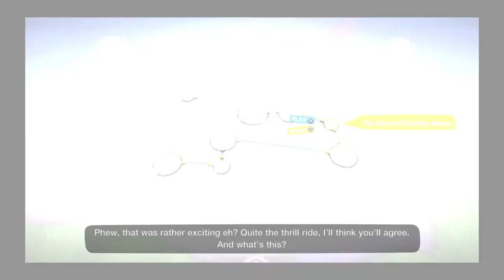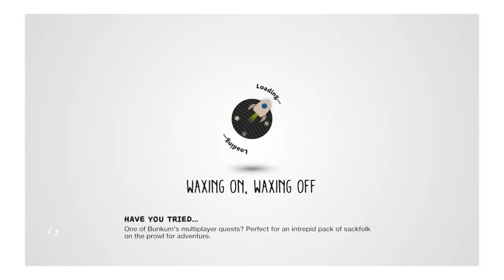"Off For A New Lets Play" little big planet episode 1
In this episode I start a new lets play on little big planet 3 and sackboy what could go wrong